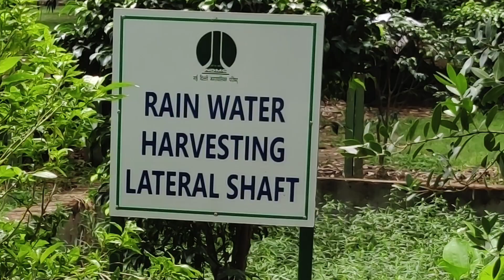Trailer:-Short movie Lodi Garden, (Athpula) powered by AICTE.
The Adventure Of Lodi Garden.
:-Bada Gumbad
:-History of Bada Gumbad
:-Sheesh Gumbad
:-Shah Tomb
:-The Lady Willingdon Park
:-Sikandar Lodi Tomb
:-Glass House
:-The Great Athpula
:-Water Channel at Old Lodi Garden
:-Water Channel Reacharge via Rainwater Harvesting Lateral Shaft
:-Water Filling Via Pumping System
:- Rejuvenation of Water Body
:- Public Opinion On Water Body & Lodi Garden